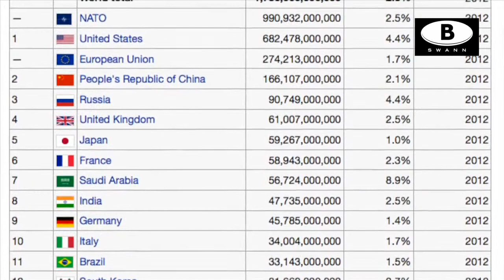NATO Wants More Military Spending How Much Is Enough / Budget Otan...Déséquilibre avec la Russie...